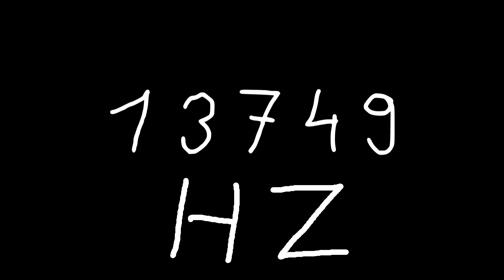13749 hz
Just sound.

chords
sounds
noise
tone
noises
tones
audio
wave
waves
sin
sine
sinus
sinoid
heart
heartbeat
resonancy